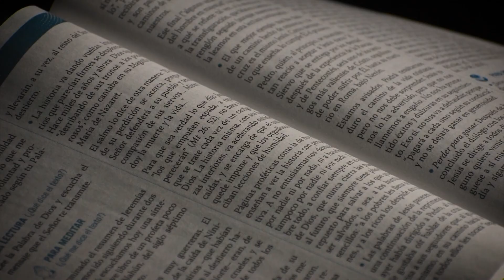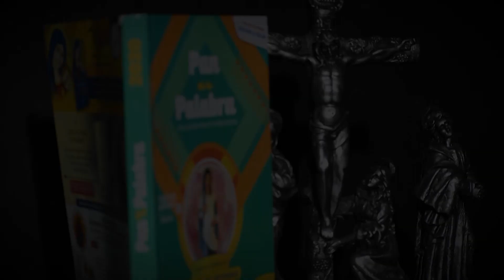Evangelio 28 de abril del 2021